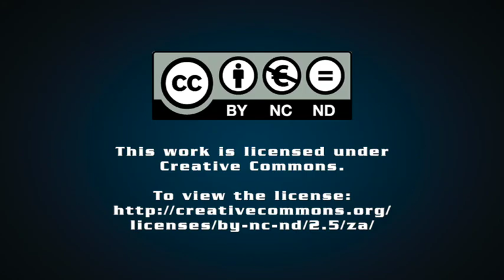Three risk mitigation projects finally advancing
Creamer Media's Chanel de Bruyn speaks to Engineering News Editor Terence Creamer about the latest developments in the Risk Mitigation energy procurement programme, what the prospects are for all the energy procurement projects that are under way, efforts to streamline processes for both utility and embedded generation projects and Mineral Resources and Energy Minister Gwede Mantashe's announcement that the Integrated Resource Plan 2019 will be updated.